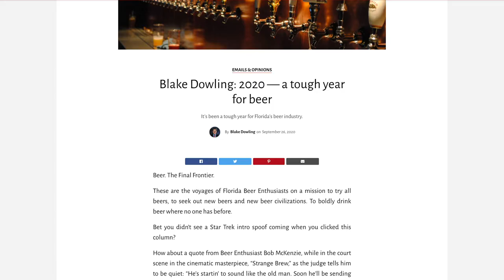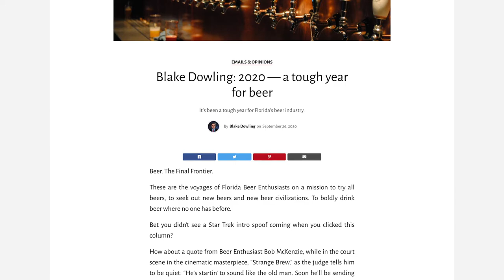Tallahassee Beer Society with Matthew Crumbaker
Matthew Crumbaker is co-founder of the Tallahassee Beer Society.

The Tallahassee Beer Society exists to promote locally made beer and locally owned breweries. The Tallahassee Beer Society works with breweries all across North Florida to make consumers aware of their products. The Tallahassee Beer Society also puts on the annual Tallahassee Beer Festival.

In this episode, Blake and Matthew discuss all things local beer, Tallahassee Beer Society, philanthropy, and personal questions for Matthew.

Participants:
Matthew Crumbaker, Tallahassee Beer Society
Blake Dowling, CEO: Aegis Business Technologies